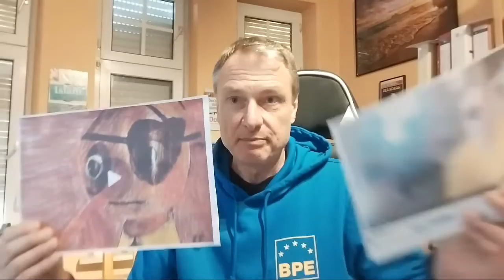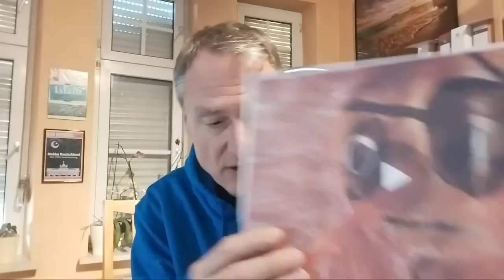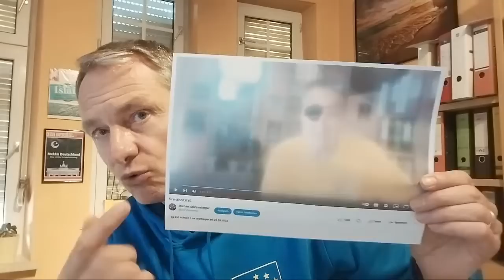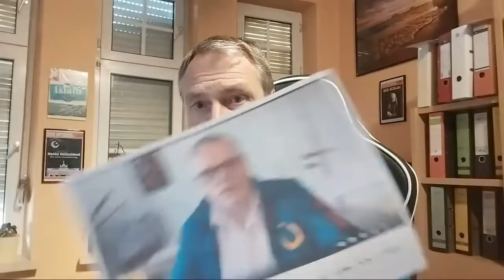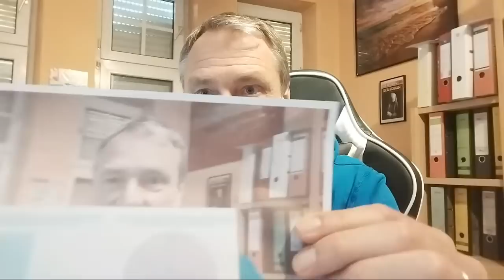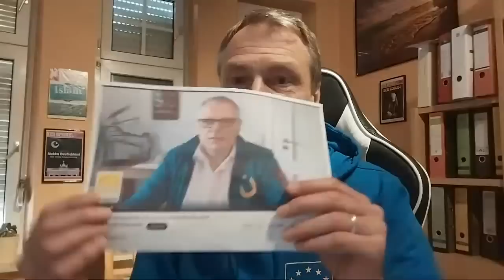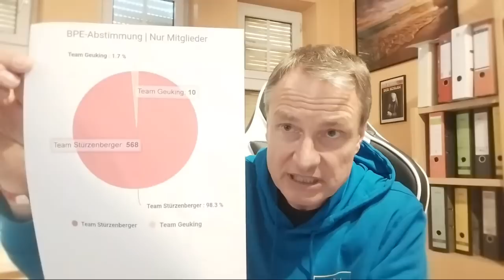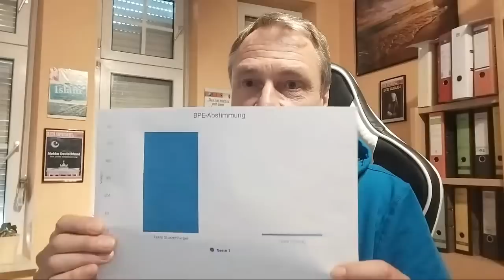Meine Augen-OP und absurde Unterstellungen